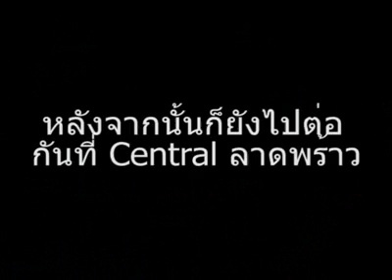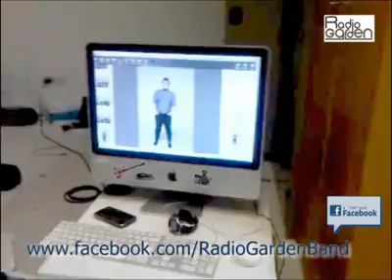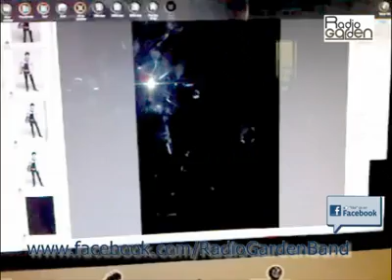Radio Garden TV ตอนที่ 2 ส่วนที่ 2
ขออนุญาต Upload RGTV เฉพาะตอนที่ 2 ส่วนที่ 2 ใหม่
ซึ่งจะเป็นการตัดโฆษณาที่เกี่ยวข้องทั้งหมด

แต่เนื้อหายังเหมือนเดิม